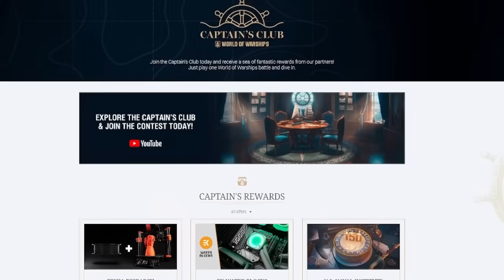15 Curiosidades, Easter Eggs de Mileena - Mortal Kombat 1 (Tarkat, Relación con Baraka, Creación)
Durante el registro utiliza el código BRAVO para conseguir gratis 500 doblones, 1,5 millones de créditos, 7 días de cuenta premium y ¡una nave!